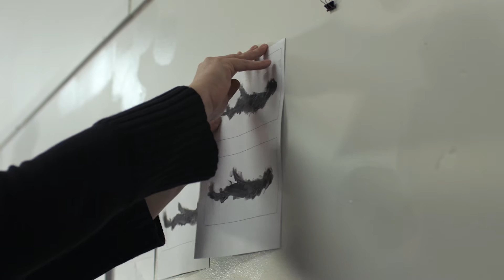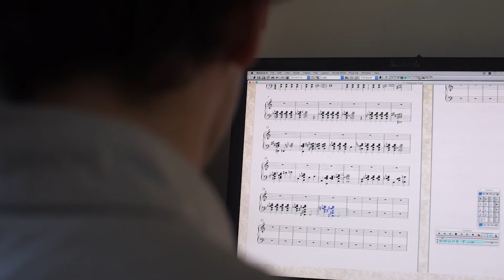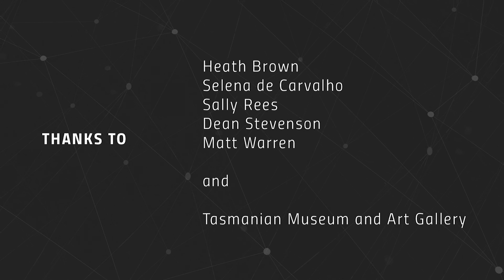Do you make art? Funding support is available for Tasmanian artists from Arts Tasmania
Do you want to realise an artistic vision, create or present your work or develop your skills or business?  Arts Tasmania may be your key to making it happen.

Arts Tasmania offers a range of investment and development opportunities for professional artists, arts businesses and arts organisations across all artforms. There are also programs to support small museums and collections to manage moveable cultural heritage in Tasmania.

Thanks to Sally Rees, Selena de Carvahlo, Matt Warren, Dean Stevenson, Heath Brown and the Tasmanian Museum and Art Gallery.